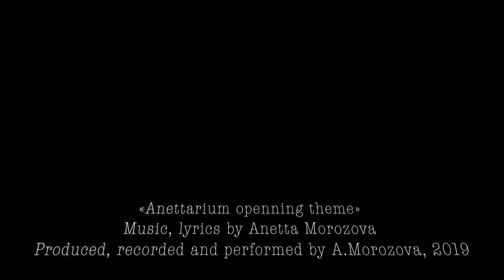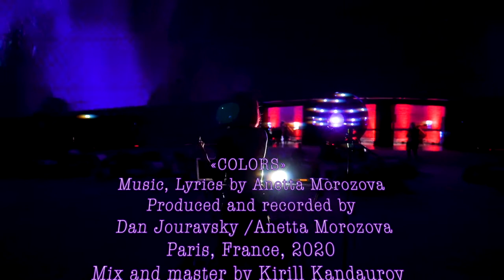ANETTA MOROZOVA live "CYBER PUNK" show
Visual Full-dome Graphics by Elizabeth ROS & Pavel ROBERT

0:38 - «ANETTA 8»
Featuring Gregorian chanting
Originally produced and recorded by Frederick Rousseau In Paris, France, 2015

3:49 - «Anettarium openning theme»
Music, lyrics by Anetta Morozova
Produced, recorded and performed by A.Morozova, 2019

5:30 - «Anettarium Anti-woodoo»
Produced and performed by A. Morozova, 2021

7:25 - «Freedom from the known»
Produced by Woodju, 2019

11:01 - «COLORS»
Produced and recorded by
 Dan Jouravsky /Anetta Morozova
Paris, France, 2020
Mix and master by Kirill Kandaurov

12:42 - «Blood runner, ANETTA 4»
Produced and recorded by Frederick Rousseau
In Paris, France, 2015

14:26  - «Only One Chance»
Featuring Gregorian chanting
recorded and performed in Paris, France, 2015

15:47 - «Fertile Ground»
Produced by Anetta Morozova / Dan Jouravsky
Originally recorded in Paris, France, 2020
Mix, master by K.Kandaurov

18:58 - «Délivrance»
Originally recorded at Abbey Road Institute, France, 2020

23:05 - «Crystal grid» (Ryan Davis Reverie Edit)
Composer: Julien Marchal
Composer: Robert Koch
Arranger: Robert Koch,

25:25 - ANETTA MOROZOVA LIVE concert «Neon Lights» @PLANETARIUM-1
Saint Petersburg, Russia
2021

25:30
Camera operator : Gera True
Video director’s cut: Anetta Morozova